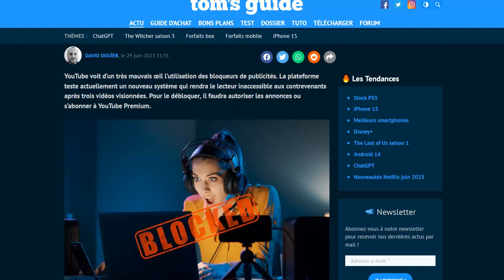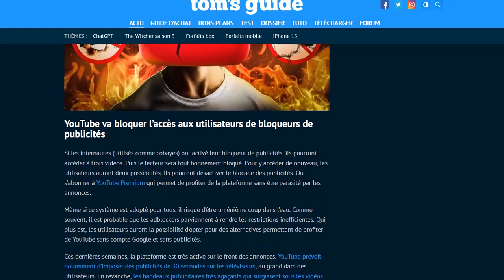Youtube contre-attaque concernant l'utilisation d'Ad blockers !